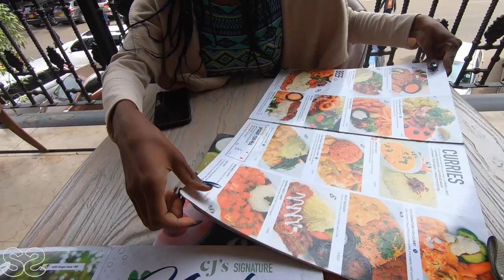Mini Shopping At Masai Market With Miss Trudy || Nairobi Kenya Africa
Hi Guys!
We're back again Chaley.  Todays video takes us to the Masai Market with @MissTrudyy